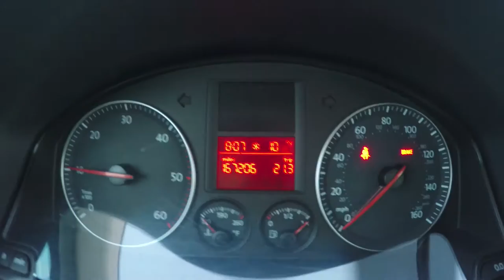Vlog #5 | January 5, 2016 | UPDATE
Right...this video is a tad bit late...like 6 days late to be exact. At the end of the video I give an update on what I'm going to do with future vlogging.